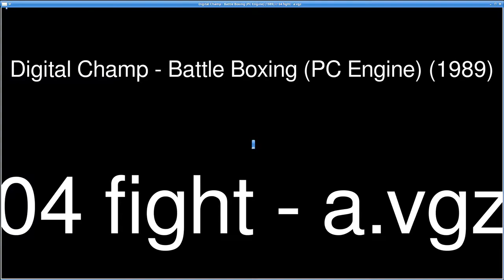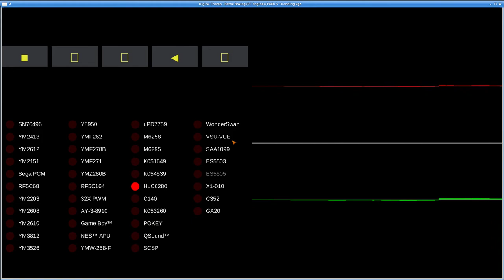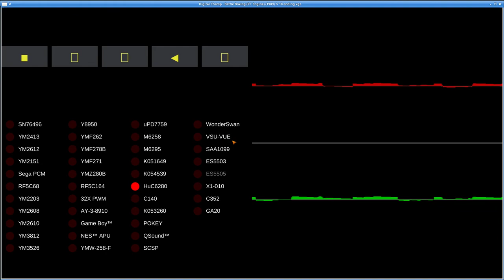MAME - Video Game Music - Digital Champ - Battle Boxing (PC Engine)